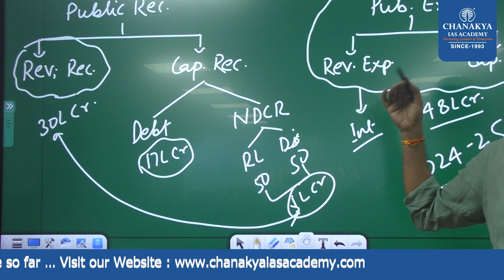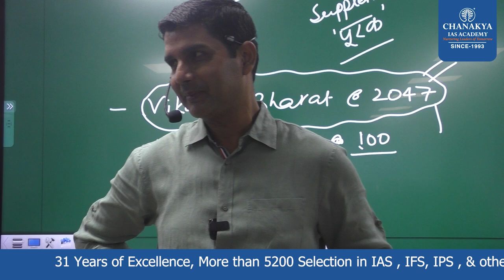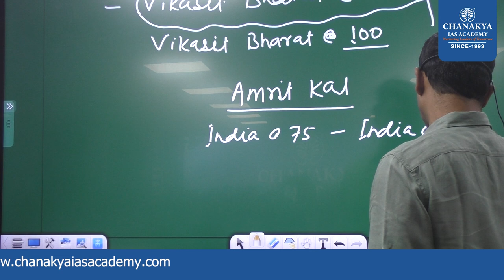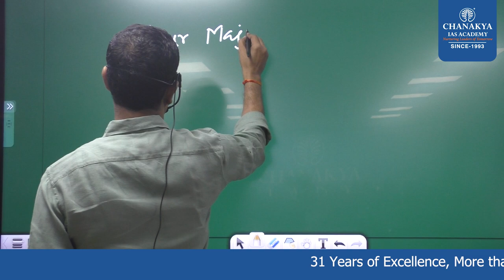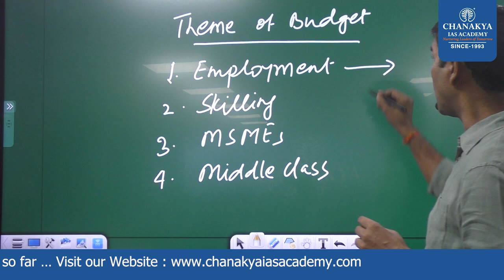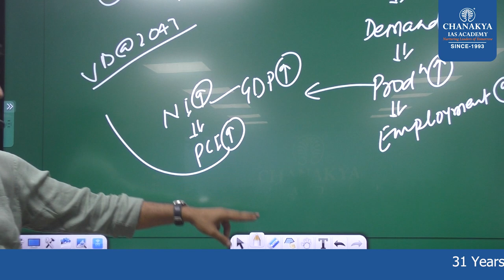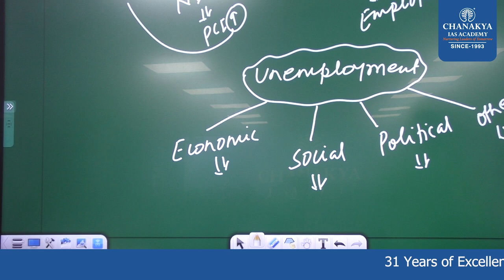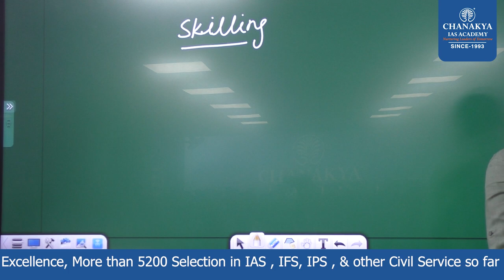Budget 2024-25 || Economics || Part 03